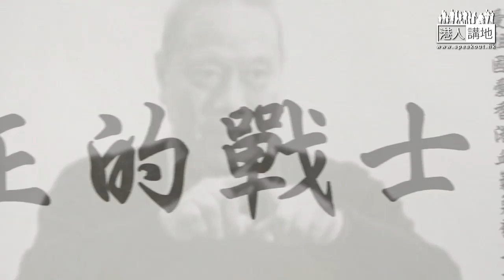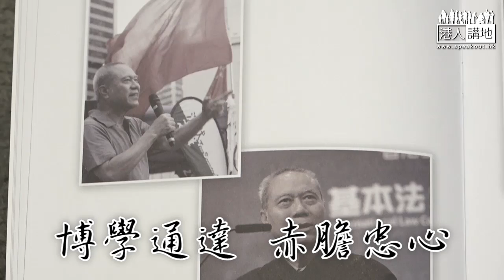【短片】【真正的戰士】 梁振英張建宗扶靈 政界人士送別劉廼強 梁振英致悼辭：堅定的、始終如一的愛國者、中華民族的好兒子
//劉廼強係基本法委員會委員嘅港區代表，係奠定基本法基礎嘅重要人物，佢喺政圈廣結人緣，政商界人士一起送別劉廼強//